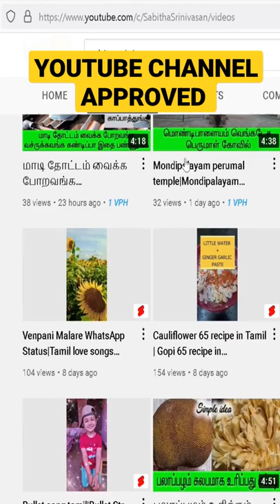My YouTube channel approved|Women power|Motivational|Youtube Monetization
My YouTube channel approved|Women power|Motivational|KGF song

திருப்பூரில் காய்கறி உரம் வெறும் 3 Rs மட்டும் தான் | Organic manure at low cost | Only 3 Rs per Kg

Sathu maavu recipe in tamil | Health mix powder | Baby food recipe | Health mix for weight loss/gain